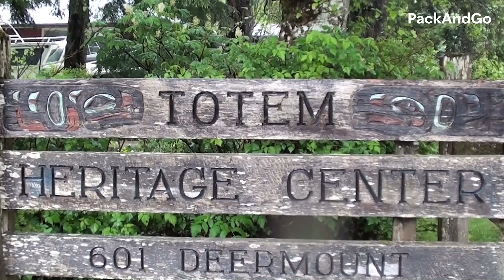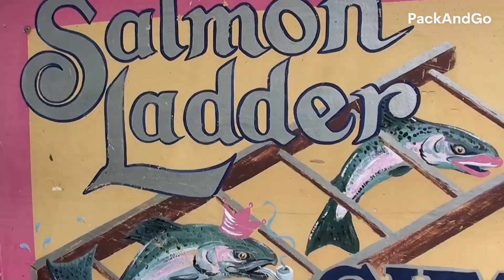7 Best Places To Live In Alaska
When it comes to ideal living, the frigid regions of Alaska might not be the first place that comes into your mind. Despite this, you should seriously consider this state as your next home.

Alaska may not be a prime hotspot for real estate and an ecstatic lifestyle. However, it has a splendid atmosphere and offers a treasure trove of scenery, natural wonders, and other spectacles you can't see in the world.

Alaska serves as the border between the United States and Canada. Since it is in the northern summit, expect that it is always cold and icy here all year round. Even during summer, the temperature barely drops. It is a good place to start a family or retire because it offers a simple but quaint lifestyle. There are a lot of opportunities to do outdoor adventures here, too--from the acres of grassland up to the towering alpines.

In this video, I am going to show you all the best places to live in Alaska.